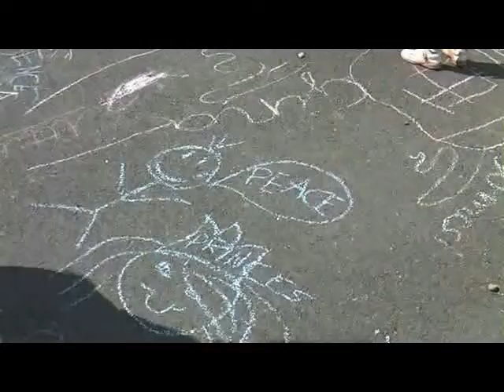Nagylengyel - Gyereknap 2009.